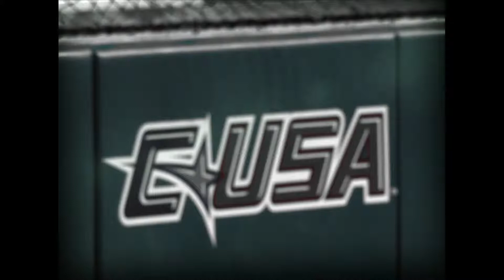Kristen McGrath Video